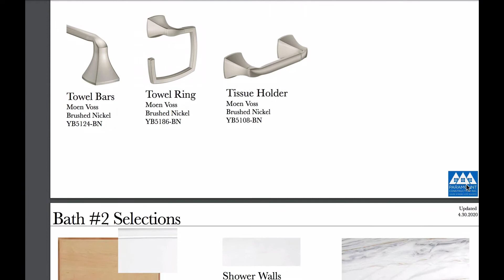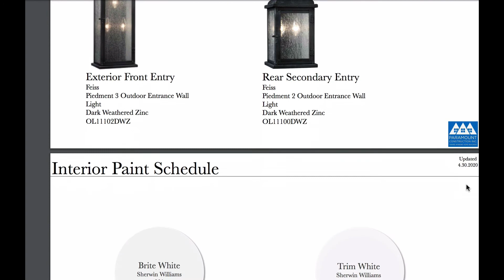Side-load Courtyard Garage New Home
Side-load courtyard garage new home for sale in Arlington